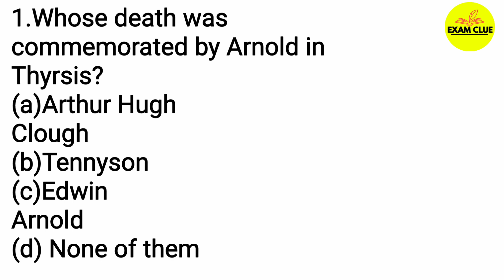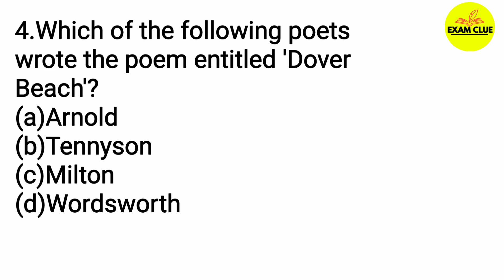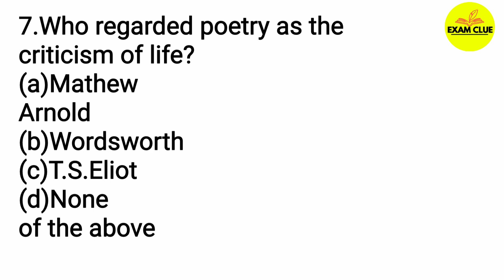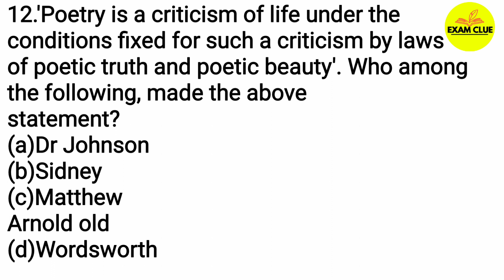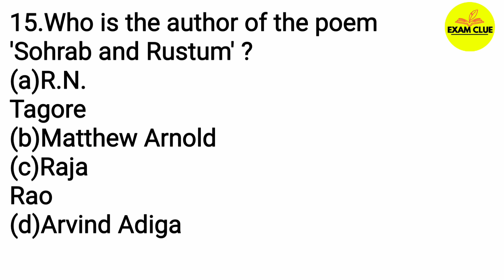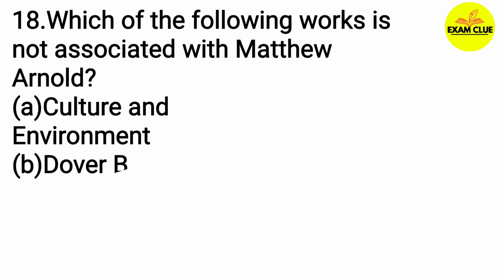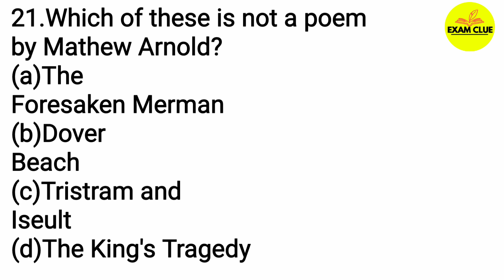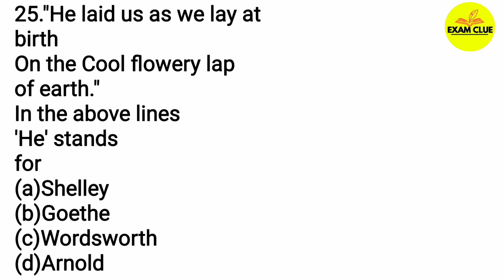Matthew Arnold || Matthew Arnold previous year Questions || Self Assessment Test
This lecture is a part of UP Junior TGT PGT LT NVS KVS GIC ENGLISH preparation course. In this lecture we will solve some MCQs on' Matthew Arnold '
You can attempt this as Self Assessment Test on Matthew Arnold .

इसमें हम  'Matthew Arnold ' के कुछ महत्वपूर्ण बहुविकल्पीय प्रश्न और उत्तर की चर्चा करेंगे।

Exam Clue
Matthew Arnold
Matthew Arnold previous year question
English Literature
Self Assessment Test
Mock Test
Previous year questions
Important questions
English Literature Class
UPTET English
CTET English
UPTGT English
UPPGT English